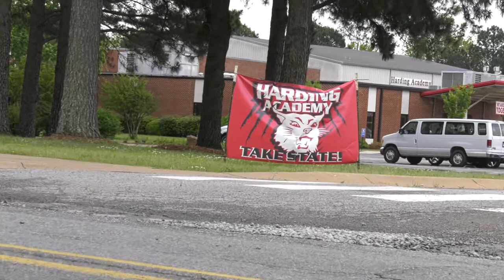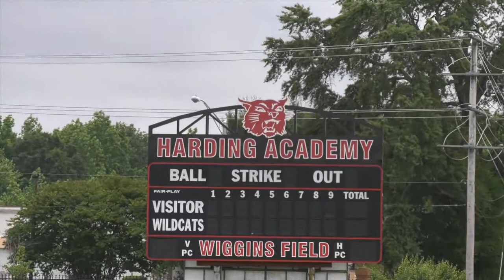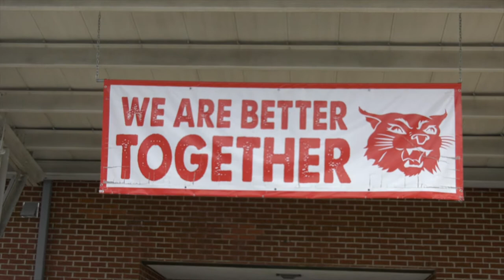Harding Academy shoots for historic feat of six state titles in one year